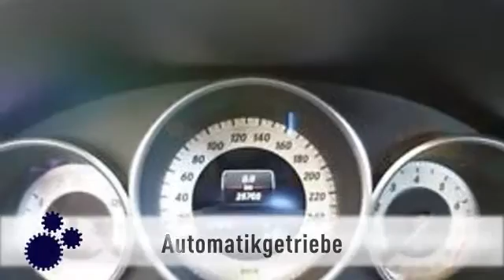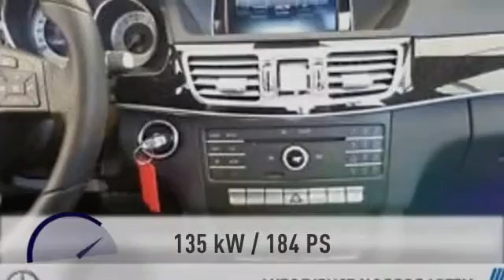Mercedes-Benz E 200 E 200 Limousine Avantgarde ILS Garmin PTS Sitzh.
25.695 km - 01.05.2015. Weitere Details:
Limousine, Power{kw=135.0} KW, Automatikgetriebe, weiß